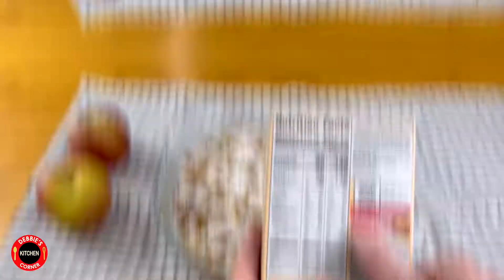Apple Bread Pudding Recipe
This is the easiest apple bread pudding you will ever make. I also show you how to make a 5 minute vanilla sauce with it! Whip up this apple bread pudding recipe in just a couple of minutes and have it for dessert or breakfast with hot vanilla sauce! YUM!

►Glass Mixing Bowls
►Cutting Board
►Chef's Knife